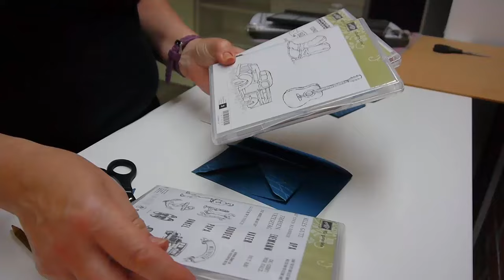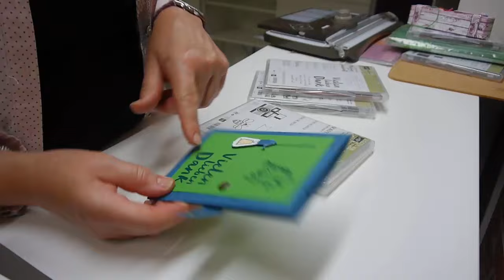Trinkgeld verpacken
Du brauchst schnell einmal ein kleines Dankeschön? Hier mal eine Anregung z.B. für Trinkgeld witzig verpacken